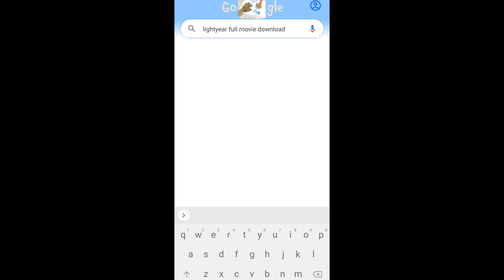Lightyear full movie download in hindi- english dual audio FHD 100% real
1like=for  the hope of light

buzz lightyear
buzz lighter full movie download in hindi
light year full movie

lightyear movie in hindi dubbed

lightyear full movie in hindi english in full hd